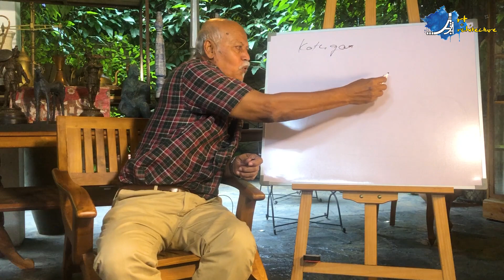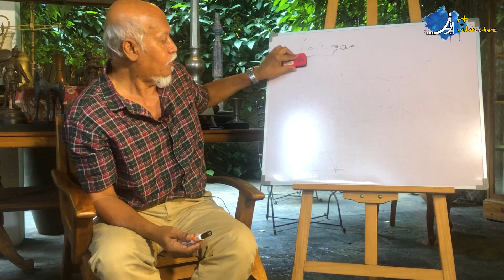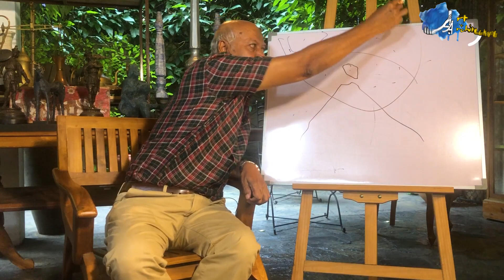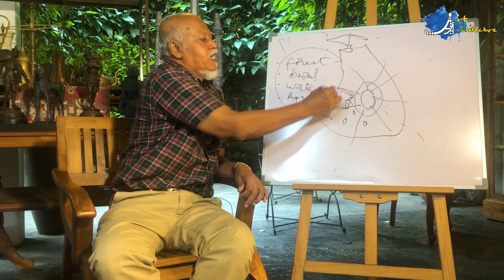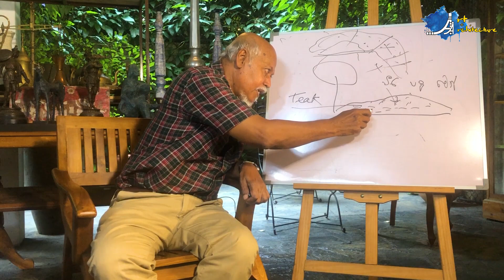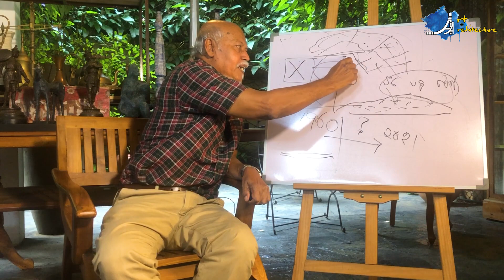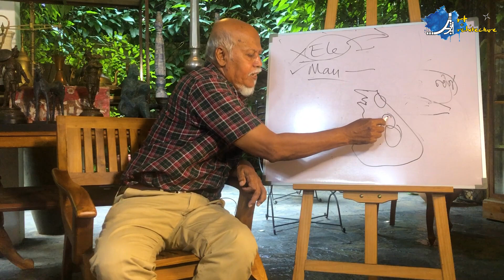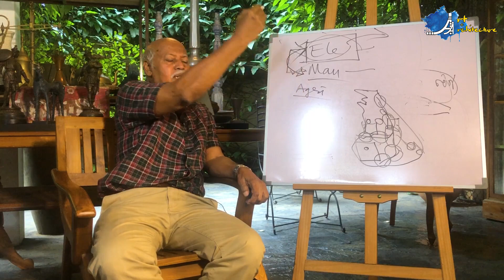ගෘහ නිර්මාණ ශිල්පීයා සහ පරිසරය | ART & Architecture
නිර්මිත පරිසරයේ නිමවුම්කරුවන් සමග කරන සුන්දර කතා බහ.

ප්‍රවීණ ගෘහ නිර්මාණ ශිල්පී උදුල අවුසදහාමි සමග ගෘහ නිර්මාණ ශිල්පී අනුර දයාරත්න වාස්තු විද්‍යාව පිළිබදව කරන සංවාදය.